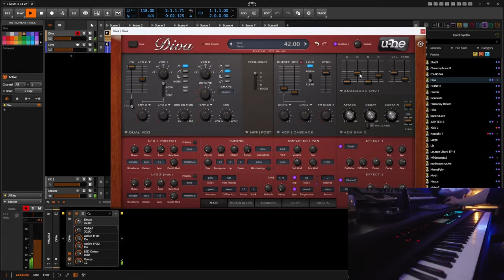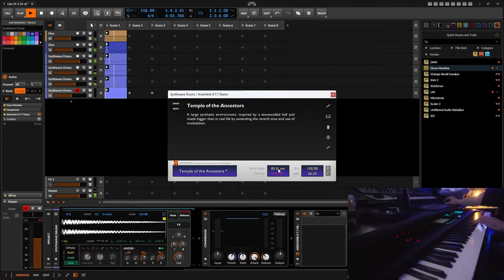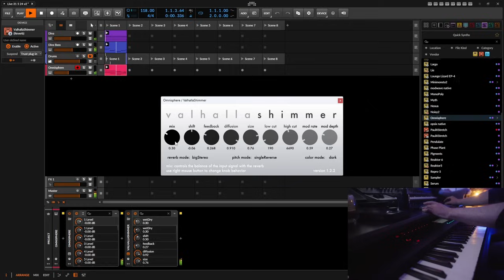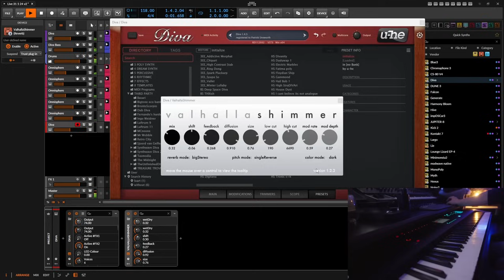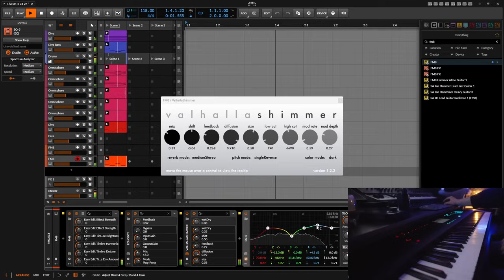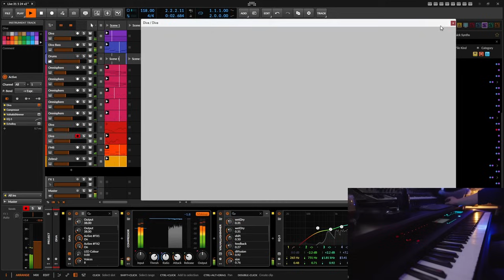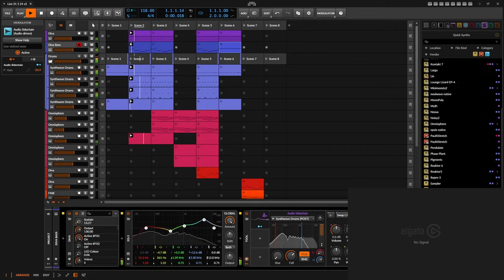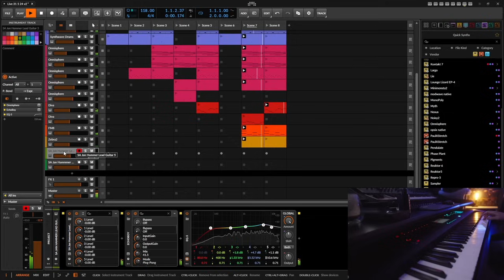Synthwave Track from Scratch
Gear List:

Main DAW: Bitwig Studio 5

Computers:
AMD RYZEN 9 5950X
64GB DDR43600

2021 14inch Apple MacBook Pro

Synths:
Groove Synthessis 3rd Wave
Roland JD-XA
UDO Super Gemini
Behringer 2600
Elektron Syntakt

Main controllers:
Push 3 Standalone
Fantom 8

Monitoring:
Adam A77X

Headphones:
Audeze LCD-X

Cameras and lenses:
Sony A6400
Sony FX30

Microphones:
Elgato Wave:1

Other:
Logitech K380
Amazon Basics Mouse Pad